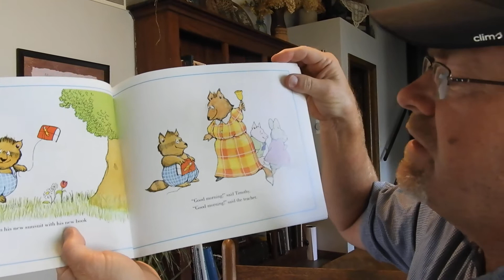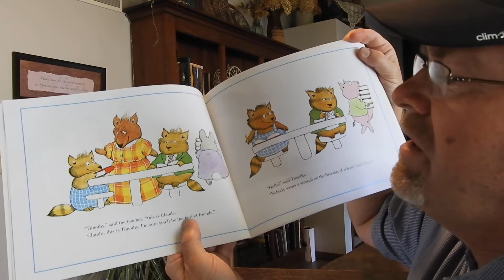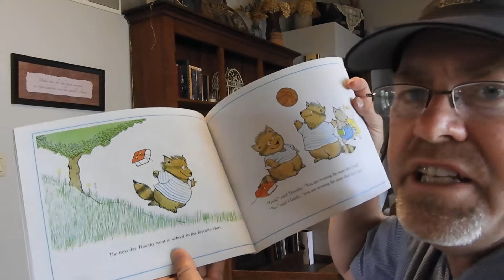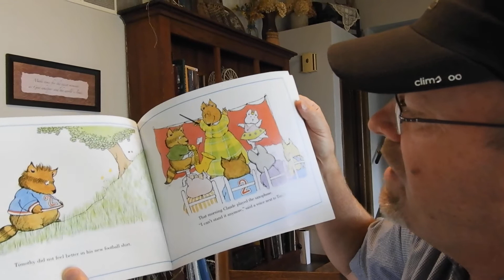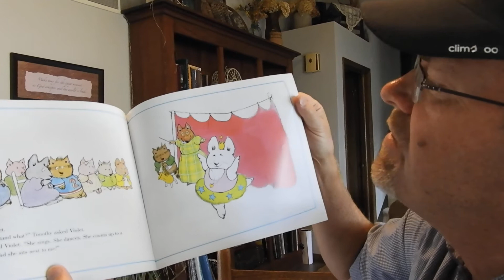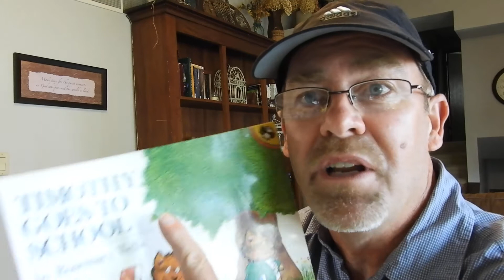Grampa Scott reads "Timothy Goes To School"